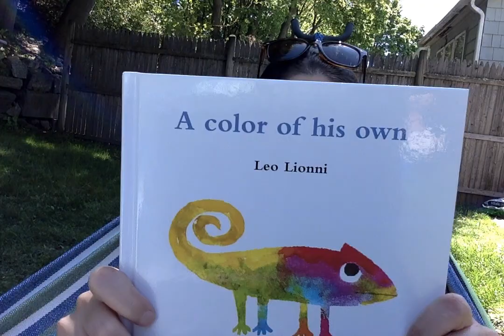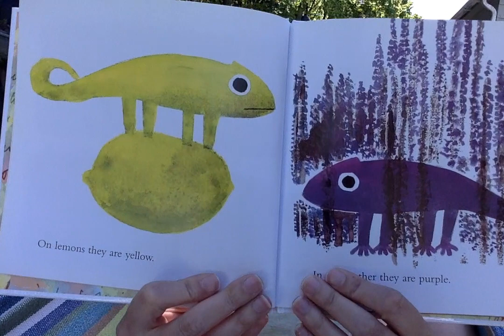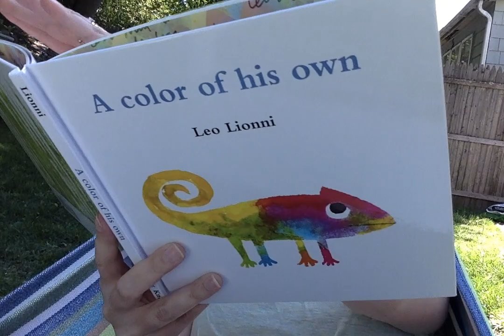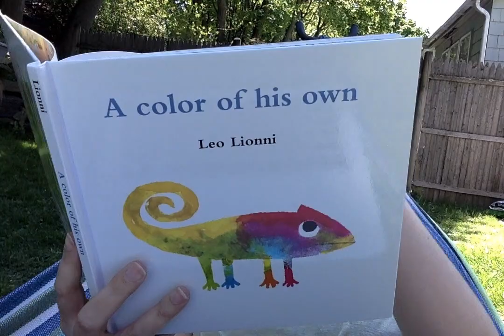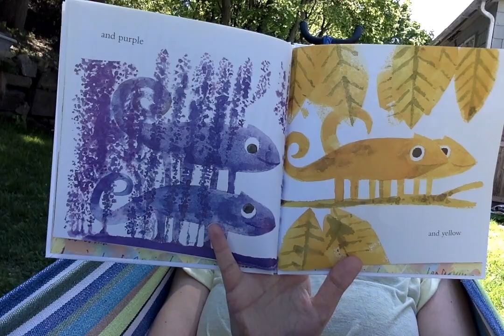A color of his own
Written and Illustrated by Leo Lionni
Copyright: 1975